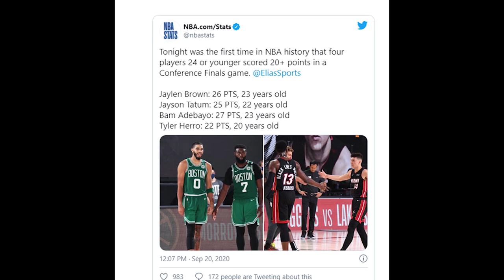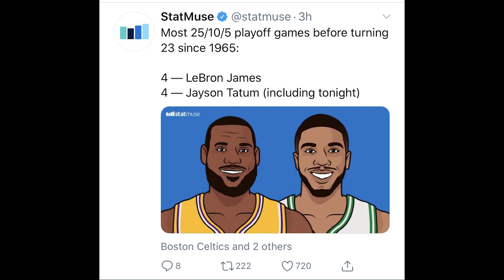Time Out 20 September 2020: Drama Keributan Jadi Kemenangan Celtics di Game 3!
Thumbnail photo via @Celtics